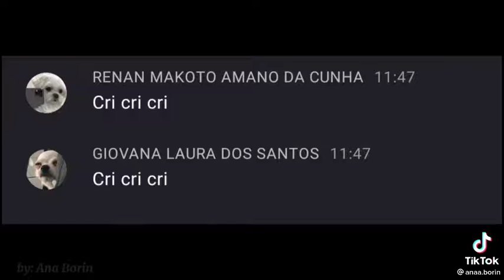cadê minhas capivarinhas